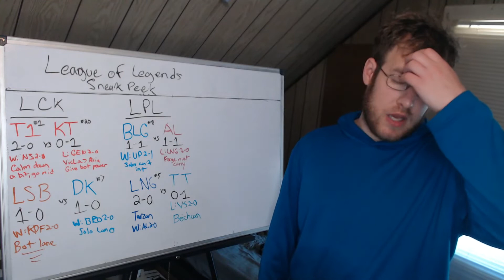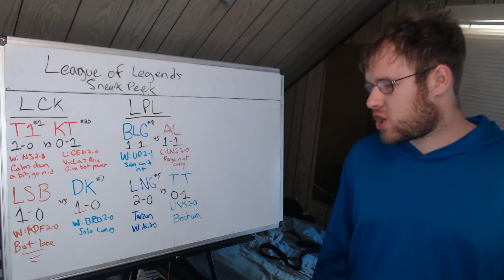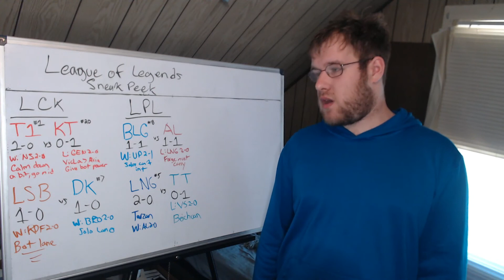League of Legends Sneak Peek 6/19/22 Part 1: (T1 vs KT, DK vs LSB, BLG vs AL, LNG vs TT)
In this video I give you a sneak peek of the games that are scheduled to take place on 6/19/22 across the League of Legends ecosystem. Similar to how people will "bet" on Twitch, I would like you to predict down below who you think will win these series!
00:00 - Intro
00:30 - T1 vs KT
02:05 - LSB vs DK
03:38 - BLG vs AL
05:15 - LNG vs TT
06:15 - Outro